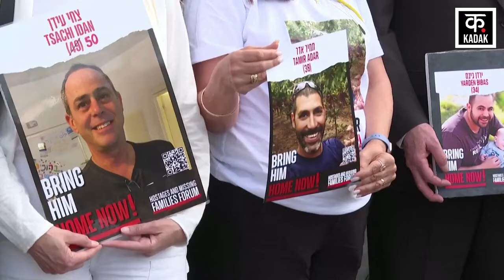Israel Hamas War : रफ़ा की सड़कों पर इजरायली टैंकों की बमबारी, इतने की मौत! Gaza | All Eyes On Rafah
ग़ाज़ा में लड़ाई जारी है, इस बीच संयुक्त राष्ट्र महासचिव एंतोनियो गुटेरेश ने मंगलवार को कहा है कि वो रविवार को रफ़ाह में हुए...!